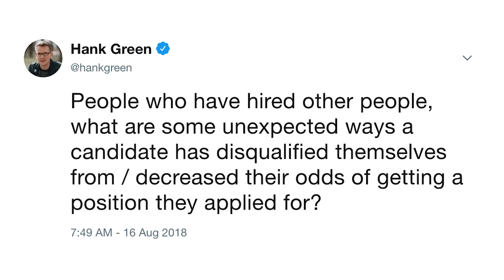My Worst Job Search Fail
Looking for a job is the absolute worst. The people giving the jobs have to do everything they can to be efficient, while the people who want the jobs (and aren't being paid to apply for them) need to do so much work to try and convince the other person that they're worth hiring. It's a huge power imbalance, but there's no other way for it to work (as far as I can tell, anyway.)

Rejection is super awful and every time I've applied for a job and not gotten an interview I felt terrible. Every time I got an interview and didn't get the job, I felt even worse. But when you find the right position, it can be really wonderful. Let's be honest about the actual situation, which is that not getting a job has no bearing on your worth as a person, and it's completely possible, likely even, that the company ended up hiring the wrong person.

But they have limited resources and had to make a call. They would've been lucky to have you!! AND SO WOULD THAT GUY AT THAT NON PROFIT WHO MADE FUN OF MY APPLICATION!